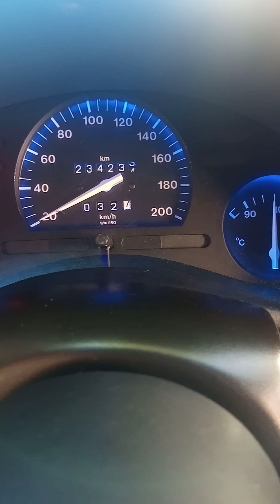A História é Testemunha do Passado, Luz da verdade, Vida da Memória, Mestra da Vida, Anunciadora dos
Tempos Antigos.❤🙏🙏🙏